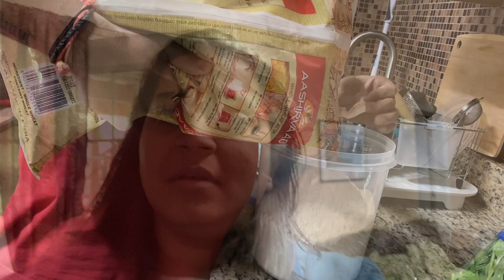Aaj Purvi ne Palak Paneer Banaya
Thumbnail @canva

Janak and Purvi are Proud Gujarati from India now living in USA.
Janak love doing photography through phone and camera and explore new places.
Often travel and explore new places
Purvi loves to cook new recipes food.

We love travelling a lot. I love making vlogs, photography and editing.
I also love nature Photography and travelling at different locations.
I hope you like my videos and share it to people around you